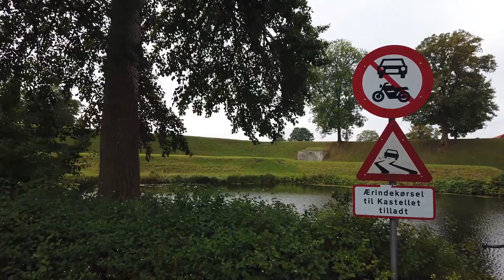A Walk Around at The Little Mermaid & Kastellet, Copenhagen. DENMARK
A Walk Around to Copenhagen's must-see destinations like The Little Mermaid statue & Kastellet fort, a Star-shaped 17th-century fortress with ramparts. The video also features nearby attractions like St Alban's Church & Gefion Fountain, a bronze fountain completed in 1908, depicting Norse goddess Gefion plowing the sea with 4 oxen.